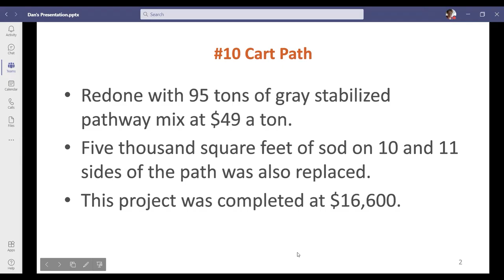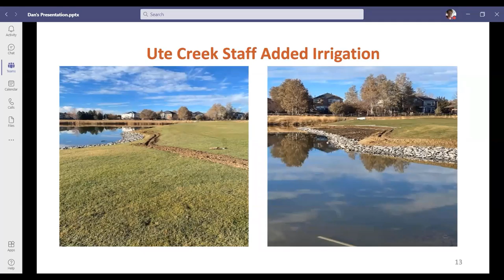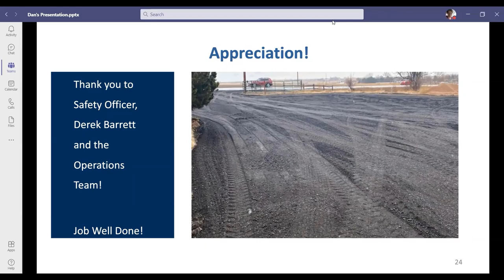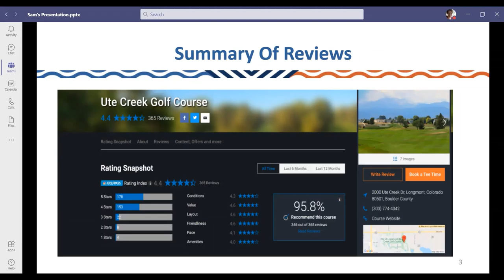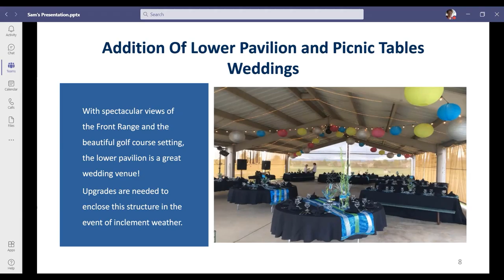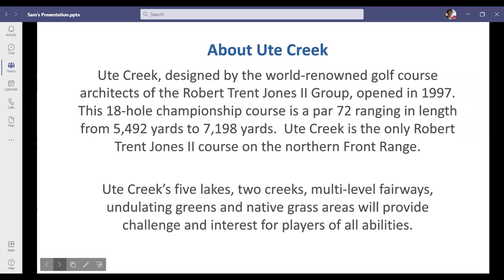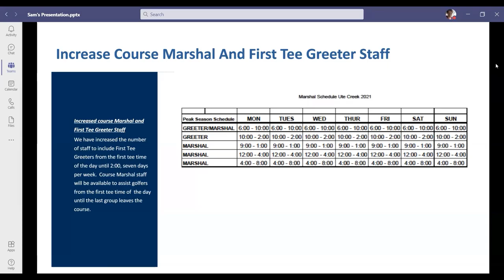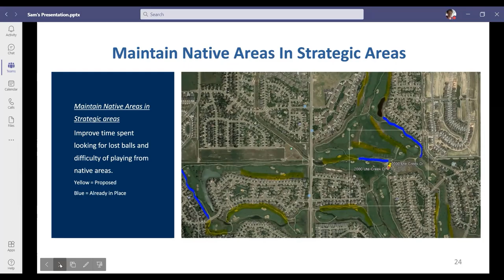Golf Course Advisory Board Meeting - April 26, 2021